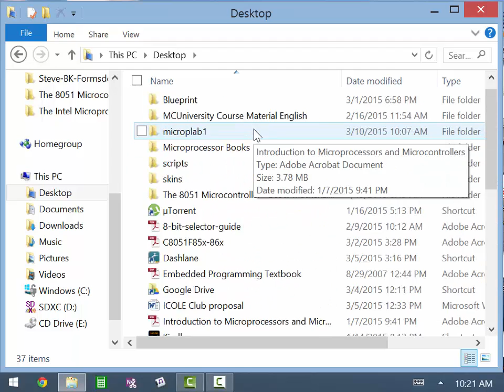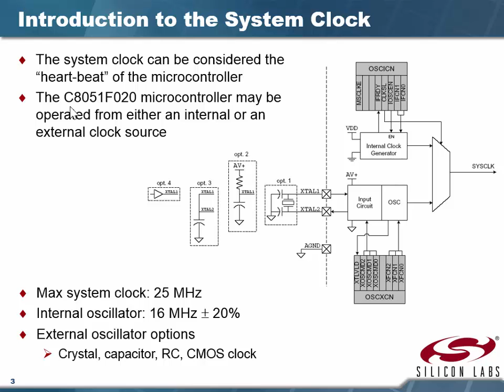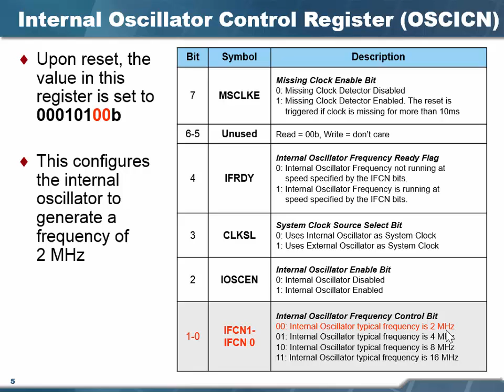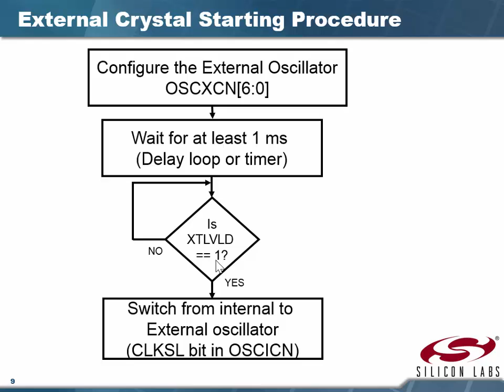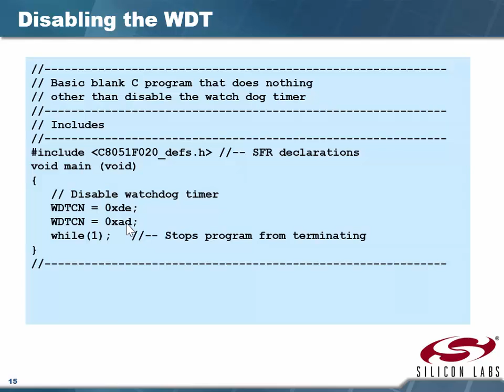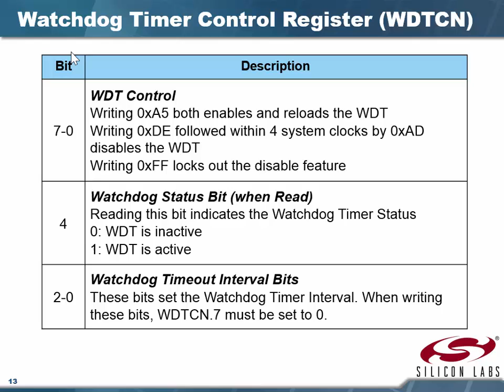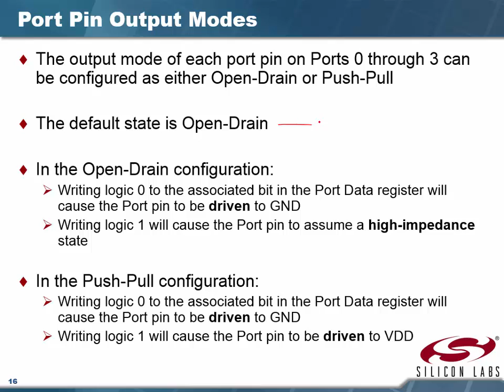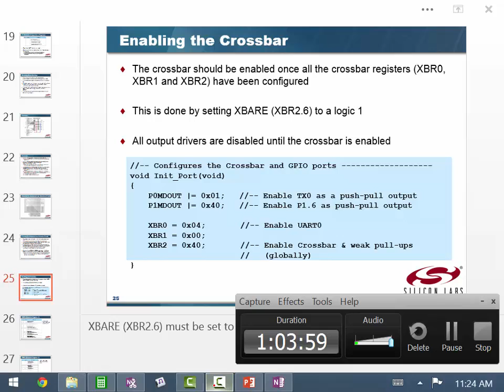Microcontroller Week 6 Lecture